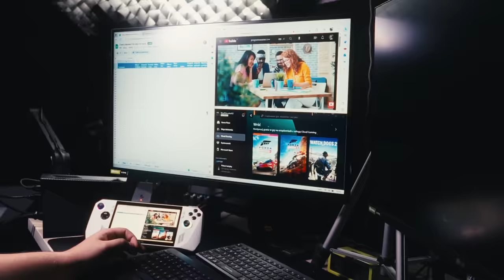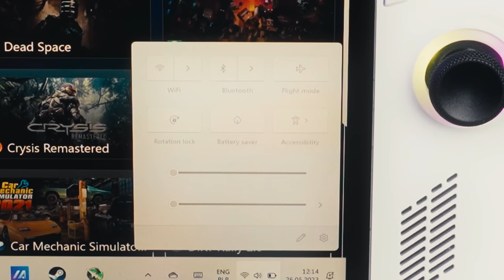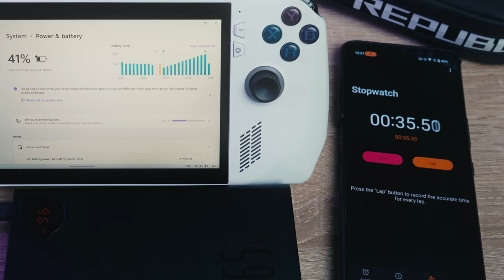Dostałem ROG Ally na kilka dni - test z punktu widzenia PCtowca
Odpal każdą grę w szkole, pracy, samolocie, pociągu, mustangu. ROGAlly to pierwsza tak mobilna konsola z natywnym Windows 11, na której możesz uruchomić grę z każdej platformy i rozmawiać ze znajomymi przez discord jednocześnie! Moje pierwsze wrażenia możecie zobaczyć już na jutubie!